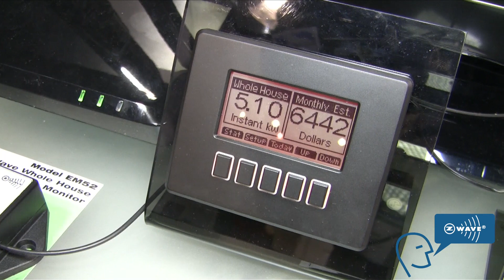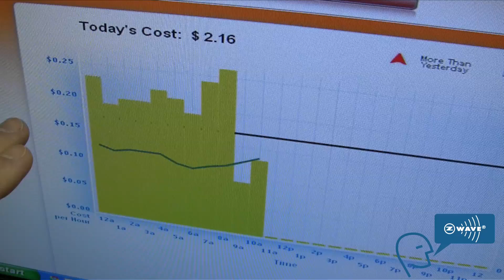Monitor & Manage Your Energy Use With Z-Wave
Gene Goodell, Vice President of Business Development for RCS Technology, demonstrates his company's line of Z-Wave-enabled home automation products at the 2011 Consumer Electronics Show in Las Vegas, NV.